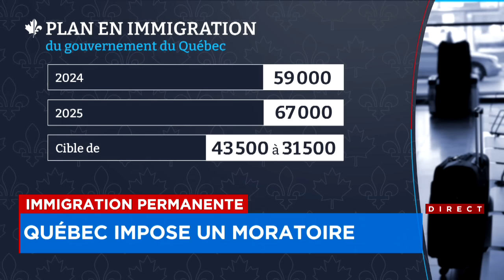Immigration permanente: Québec imposte un moratoire